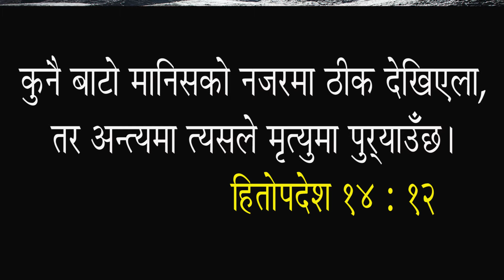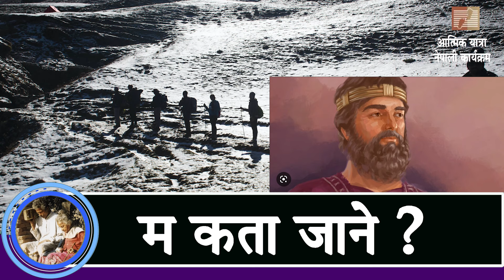म कता जाने ? II atmik yatra nepali II atmik yatra radio program II atmik yatra program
Contact Address:-
Kathmandu, Nepal